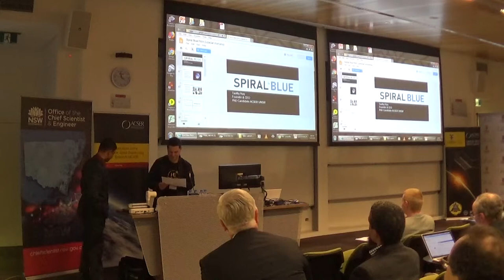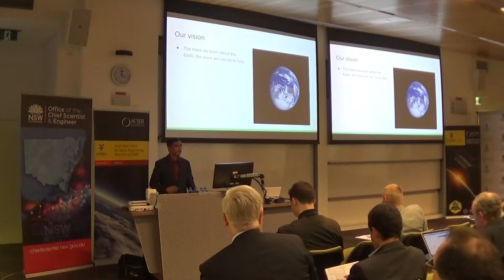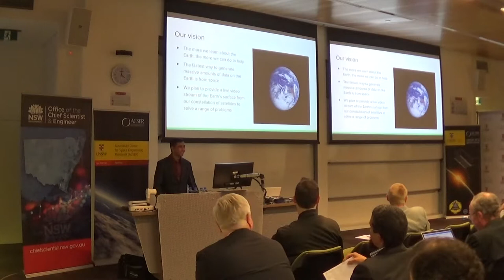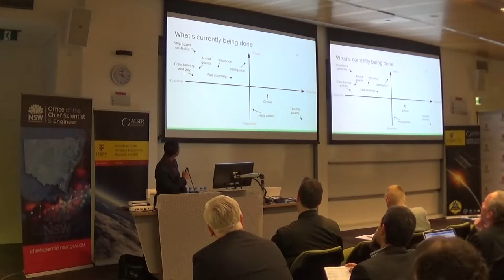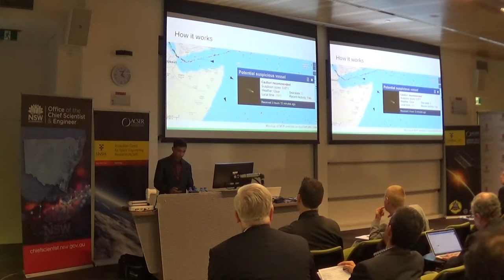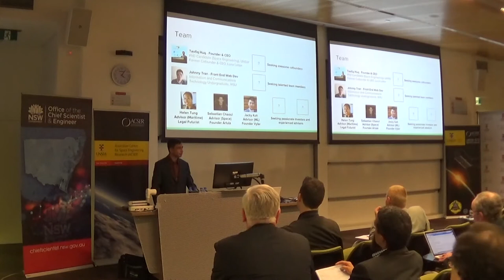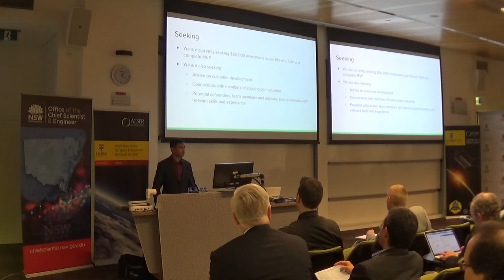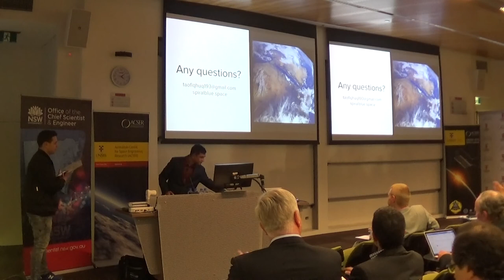[CUBESAT2018] Spiral Blue - Stopping maritime piracy from space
The 3rd Cubesat Innovation Workshop: Launching Cubesats for and from Australia was run by the Australian Centre for Space Engineering Research at UNSW Sydney on 10th & 11th July 2018.

Spiral Blue is a startup aimed at solving terrestrial issues using satellite data, starting with the problem of maritime piracy. Maritime piracy is an ongoing problem costing the maritime industry billions every year, with 66 incidents recorded in Q1 2018 alone. Spiral Blue makes shipping through piracy hotspots cheaper and safer by identifying pirate ships long before they have the opportunity to conduct attacks on customer ships. Initially, satellite images delivered from Planet’s constellation of earth observation CubeSats will be used. Eventually, Spiral Blue will develop its own satellites for higher resolution and superior revisit rates.

Taofiq Huq
Spiral BLue
Founder and CEO
Sydney

Taofiq is a space engineer involved in a number of projects. He completed his Bachelor of Aerospace Engineering from UNSW Sydney in 2016, after which he commenced a PhD with the ACSER. He is Founder and CEO of Spiral Blue, a space startup building an early warning system for maritime piracy using satellite images. He also demonstrates for multiple courses at UNSW Sydney and the Western Sydney University.